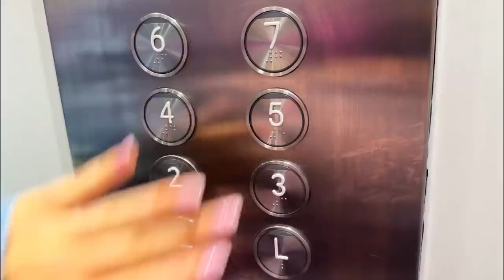Am PIERDUT-O pe Mella /Cine a LUAT-O?